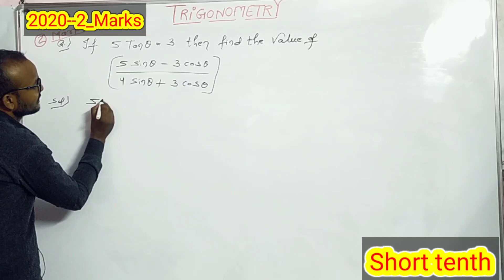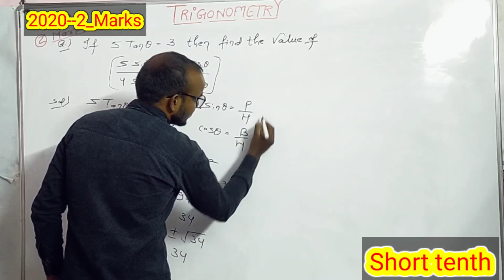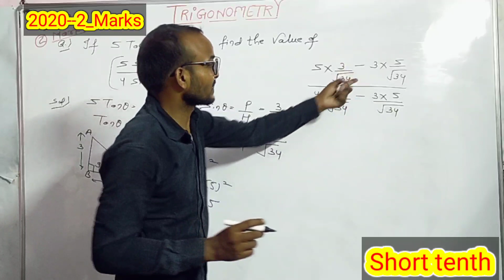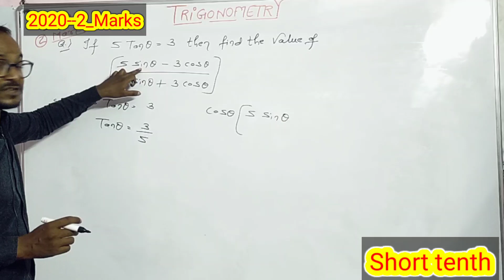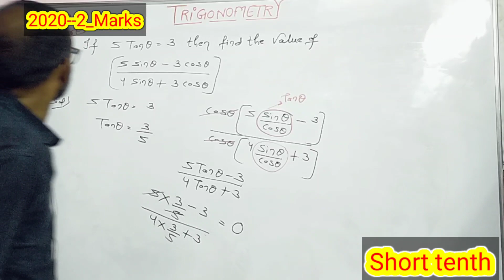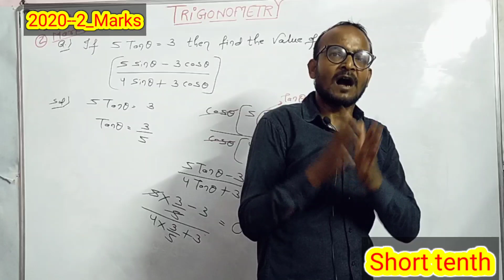Trigonometry class 10 ! introduction to trigonometry class 10 ! trigonometry cbse class 10 !